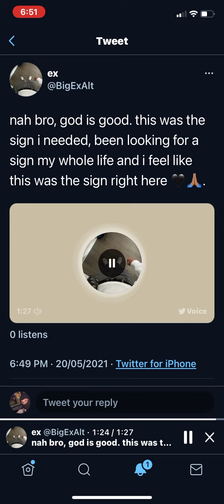Ex responds to being unbanned on twitch after 2 weeks